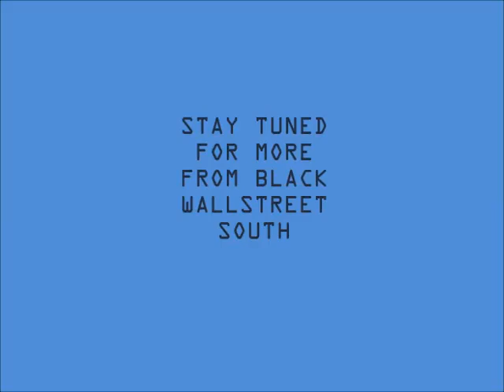Black Wall Street USA Greenwood Cultural Center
Moving the Movement